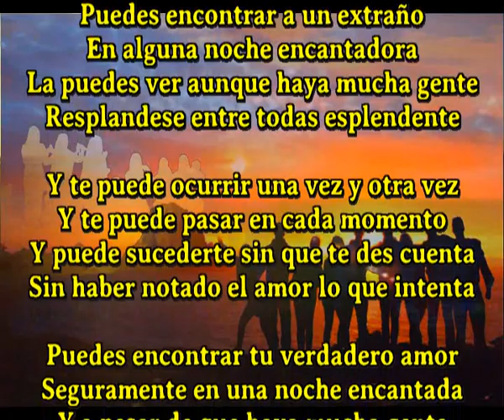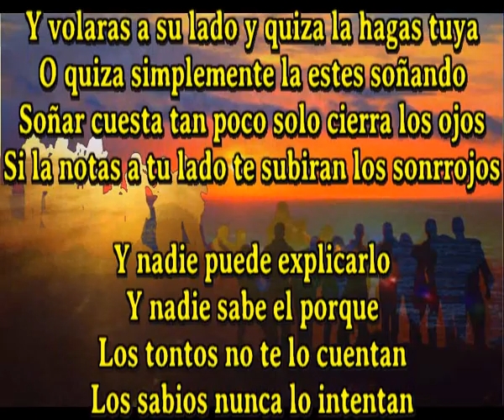Y nadie puede explicarlo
Unico cantaautor que crea una cancion diaria y ultimaente dos

Puedes encontrar a un extraño
En alguna noche encantadora
La puedes ver aunque haya mucha gente
Resplandese entre todas esplendente

Y te puede ocurrir una vez y otra vez
Y te puede pasar en cada momento
Y puede sucederte sin que te des cuenta
Sin haber notado el amor lo que intenta

Puedes encontrar tu verdadero amor
Seguramente en una noche encantada
Y a pesar de que haya mucha gente
La notaras entre todas resplandeciente

Y volaras a su lado y quiza la hagas tuya
O quiza simplemente la estes soñando
Soñar cuesta tan poco solo cierra los ojos
Si la notas a tu lado te subiran los sonrrojos

Y nadie sabe el porque
Los tontos no te lo cuentan
Los sabios nunca lo intentan